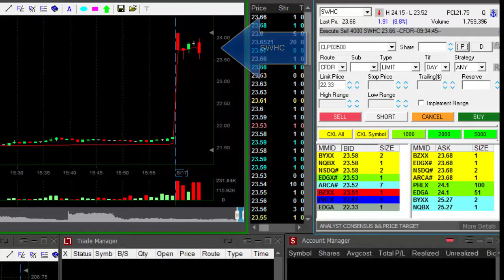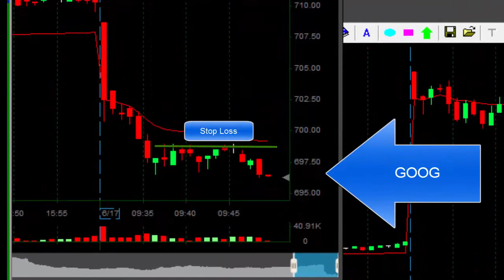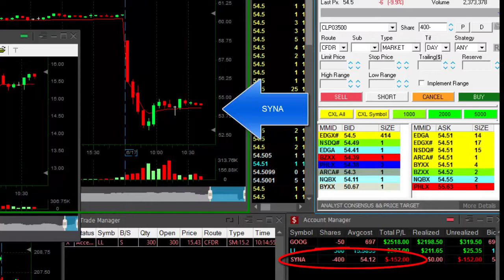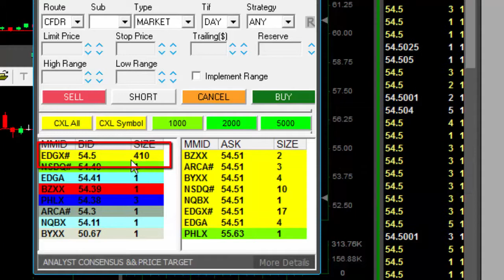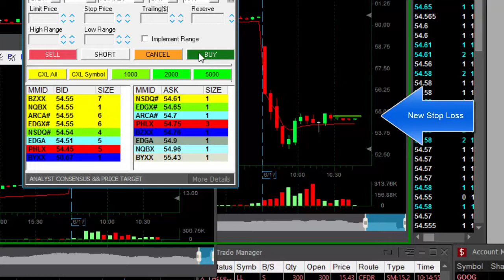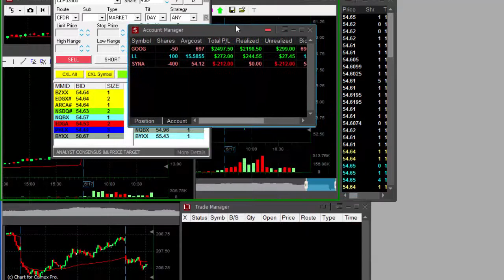Pra Health Sciences | Learn How I Turned $15,253 Into $1,613,442 Trading Biotech StocMy Edited Video